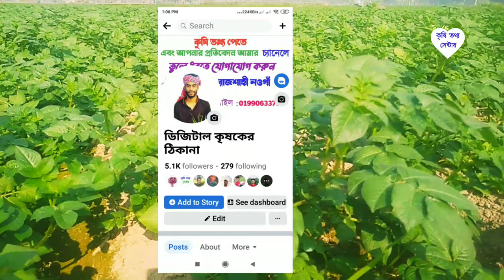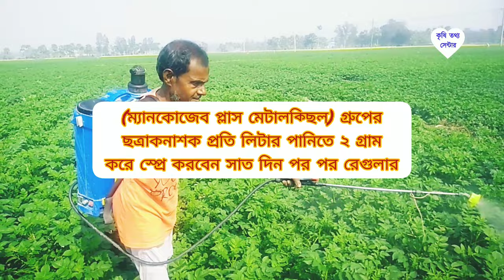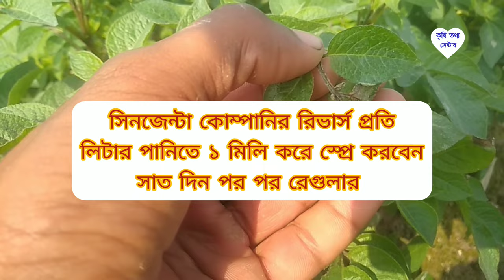আলুর পাতা পচা বা নাবী ধ্বসা রোগের সমাধান।আলুর সবচেয়ে ভালো ছত্রাকনাশক কোনটি।আলুর লেট ব্রাইট রোগ দমন।